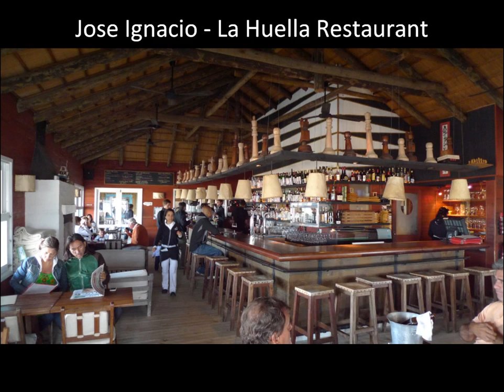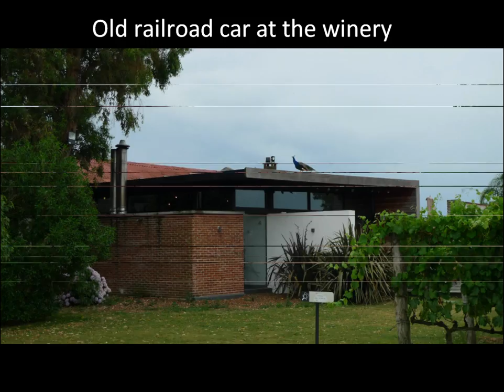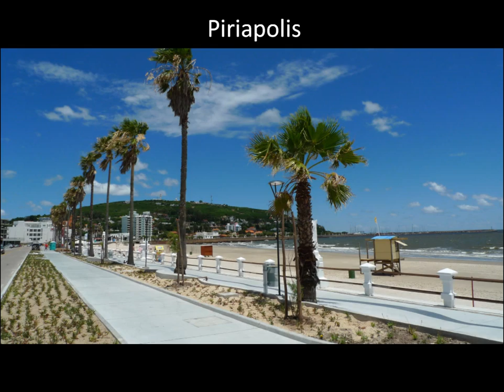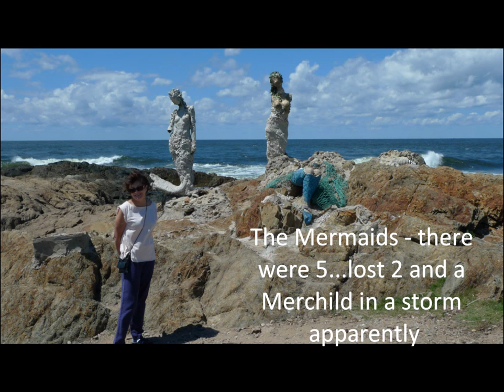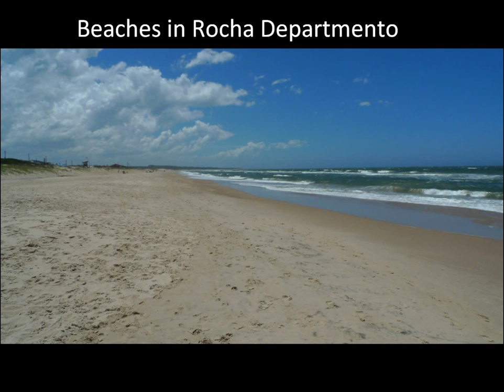Uruguay photos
Uruguay photos from Colonia, Montevideo, Piriapolis, Punta Ballena, Punta del Este, La Barra, La Paloma, and the beaches of Rocha